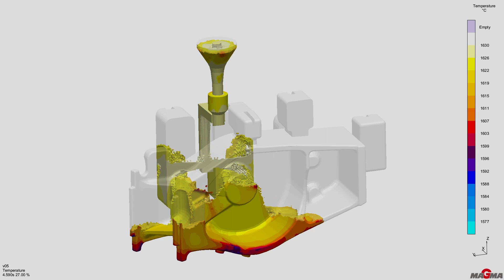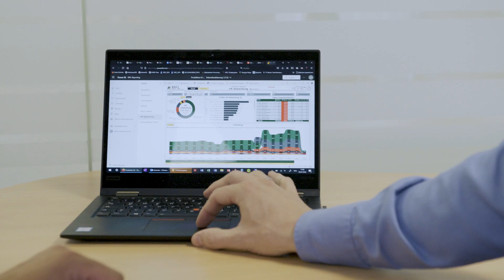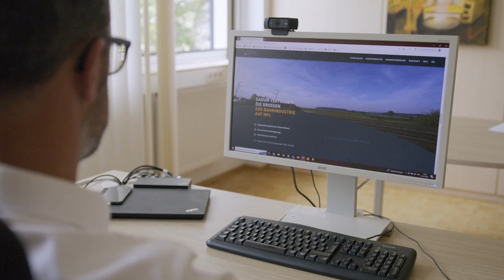mfl_sustainability is our goal_vision 2045 COP27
Drastic energy savings, heat recovery, thermal refurbishment & Co.:The comprehensive climate and environmental protection measures of Maschinenfabrik Liezen and Gießerei are attracting attention far beyond the country's borders. At the invitation of the organisers of the UN climate project "Vision 2045" with participation in the World Climate Summit 2022, a video project on the company's own ecology programme was implemented.

MFL's goal is to minimize the carbon footprint and resource-consumption for each product, taking in consideration the whole life-cycle: production, usage and recycling.
Thanks to our numerous environmental protection measures, we were invited to the Vision 2045 project at the World Climate Summit COP27.